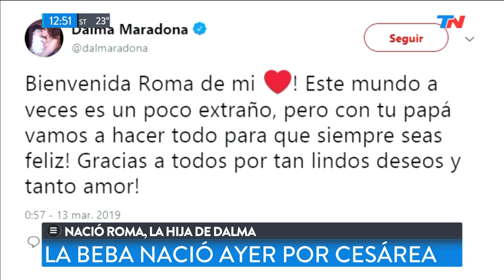Nació Roma, la hija de Dalma Maradona